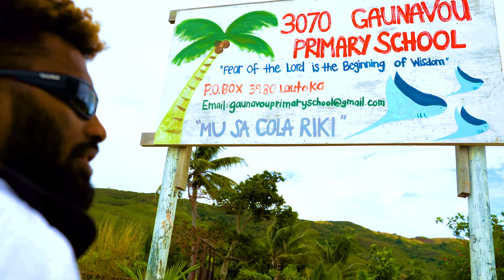Protector of Paradise Fiji - Yasawa Islands - Vinaka Fiji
This is what our 'Protectors of Paradise' campaign was all about...Learning & Teaching passing on our messages through visual educational tools. A Discover Travel Channel video, photos and connecting people.
POP created this 'Ocean Song' and we created an Ocean Session with our protectors for the Vinaka Fiji Gaunavou primary school...
the next generation of eco protectors.
The amazing Yasawa kids learnt about the ocean and plastics from our marine biologist protector Magen from Hawaii. They went rubbish collecting with Lauren from South Africa and the team. Hosea from Fiji read ocean books to the younger kids and then they all got to draw different sea creatures for the song. What a bunch of talented artists these kids were. We all sang the Ocean Song each protector with their group an enthusiastic teacher and Elle from Vinaka Fiji. Vinadu Riki to the school, the Wananavu kids...the inspirational Elle and South Sea Cruises.